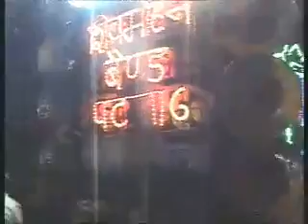Uday kala mandir sabzibagh shiv mohan band sultangung patna 6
Shri shri durga avom mahavir mandir uday kala mandir sabzibagh patna 4 shova yatra by shiv mohan band sultangung patna 6